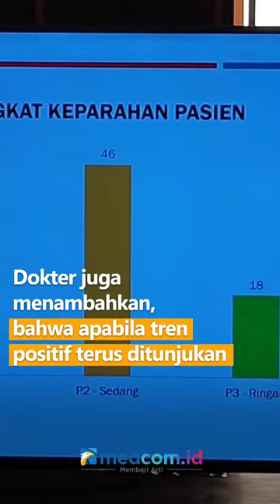1 BULAN PERAWATAN, PASIEN TERAKHIR TRAGEDI KANJURUHAN MULAI STABIL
Setelah 1 bulan masa perawatan, pasien terakhir tragedi kanjuruhan mulai stabil. Menurut dokter, pasien menunjukkan peningkatan selama sepekan terakhir. Meskipun begitu, pasien masih membutuhkan alat bantu pernafasan.

Selain itu, pasien juga mengalami trauma di bagian kepala. Dokter juga menambahkan, bahwa apabila tren positif terus ditunjukan, maka dalam seminggu alat bantu akan dilepas.